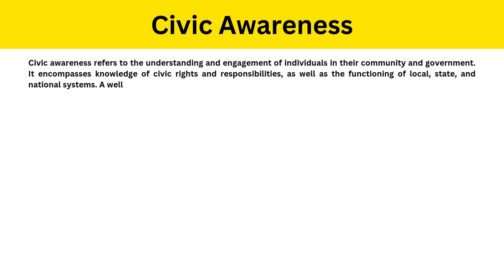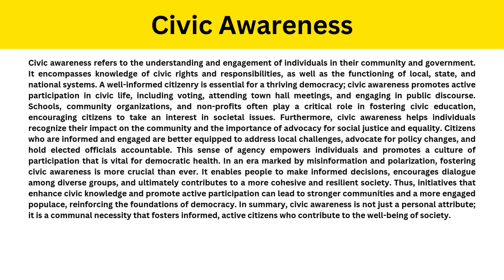Short Paragraph on Civic Awareness